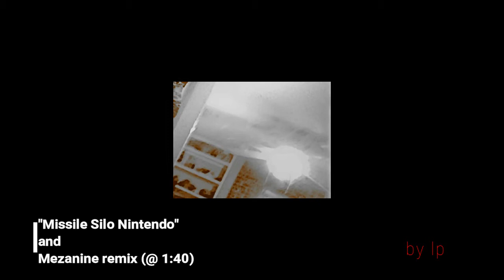Missile silo nintendo rev 1 plus massive attack remix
Original version. I dont name these, they are labeled in a manner that jogs memory.  In middle is my remix of 'Mezzanine' by 'Massive Attack'